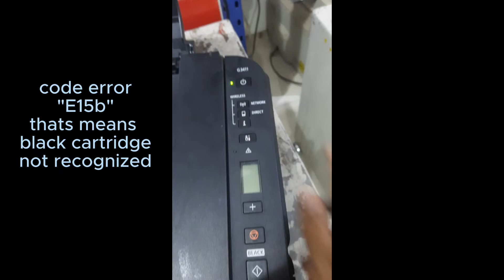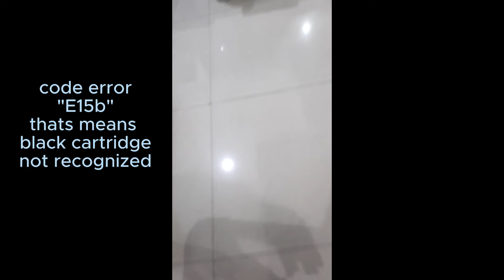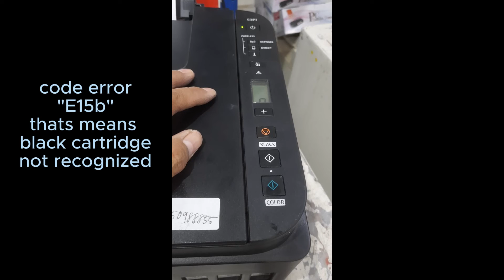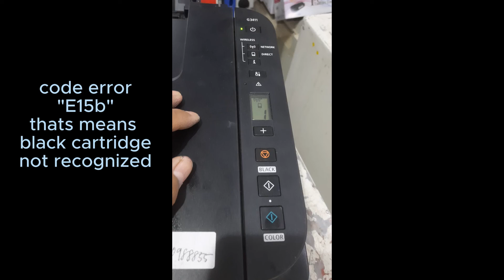CANON PIXMA INKJET PRINTER ERROR E15b HOW TO CLEAR ERROR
canon pixma G3411 error code E15b how to fix error
hp deskjet 2620 unboxing I how to setup hp deskjet 2620 I how to install cartridge hp deskjet 2620